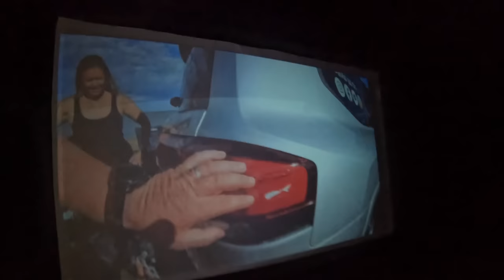Tools & Toys We Take On Tour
In preparation for our trip to the Grampians at Easter, we show you what tools and toys we take on tour. We have something for everyone in this episode and hopefully there is a tool or product that you won't want to forget or need to purchase before your next trip.